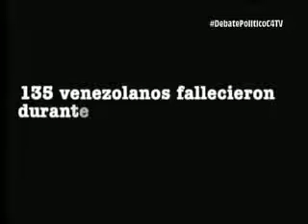MÁS QUE POLÍTICA DEBATE 11-10-17 PARTE B